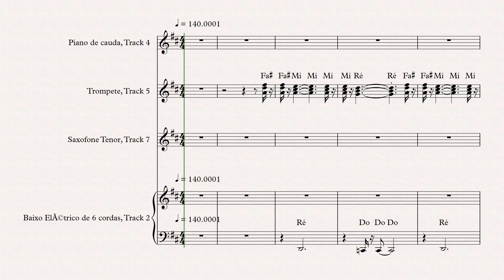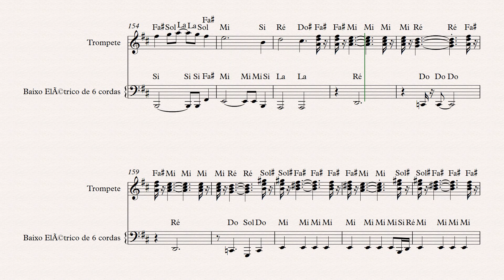Tema da Vitória - Ayrton Senna - Partitura - Tutorial Piano Teclado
Link com Cifras para tocar o acompanhamento, com a mão esquerda, no teclado